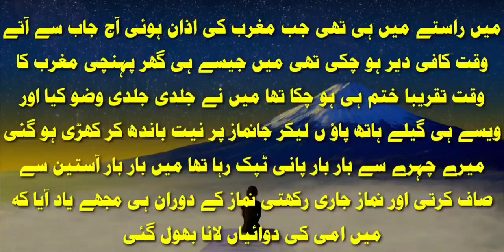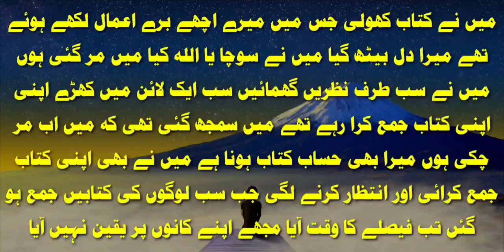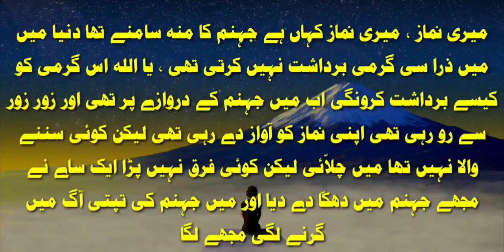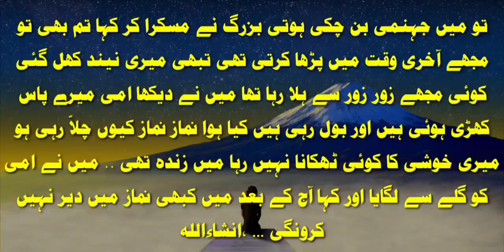Muslam/Namaz na padhne ka azab/Namaz na parhne ki saza/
Ba NAMAZI KA ANJAM\Namaz Na Parhna ki saza/Namez na padhna ka Azab

Mohammad Ali. khazana Dastan Mission is to Create informative and educated Videos. . Hope You Enjoy our Channel. Thank You !
hazrat ali
Islamic quotes in urdu
Hajj quotes
Muslam quran recitation#muslim#allah#Namaz na padhne ka azab#Namaz na parhne ki saza#islamic status#imran khan news
imran khan arrestAryary newsturkish dramahamid mirImran riaz khanbol news#PnnDunya news livedunya newsPtipakistan newsquotes about lifelatest newsbe namazi ka anjamUrdu story